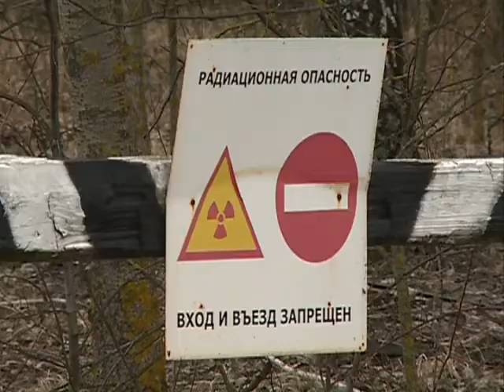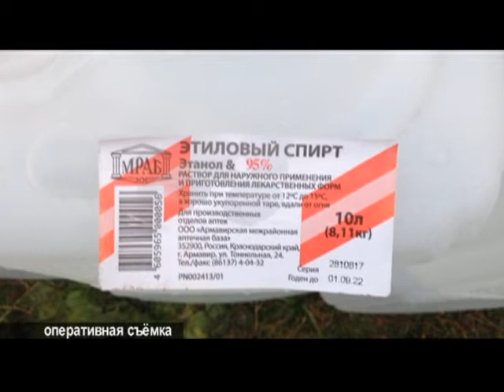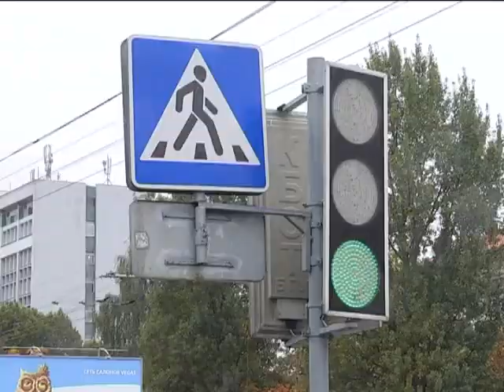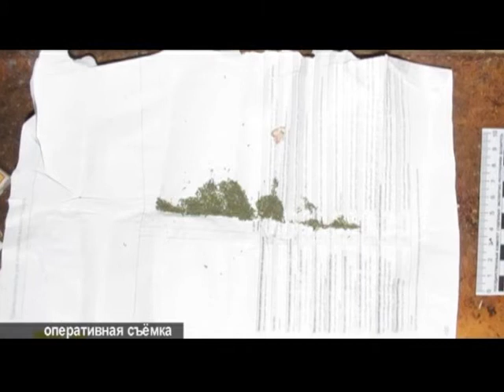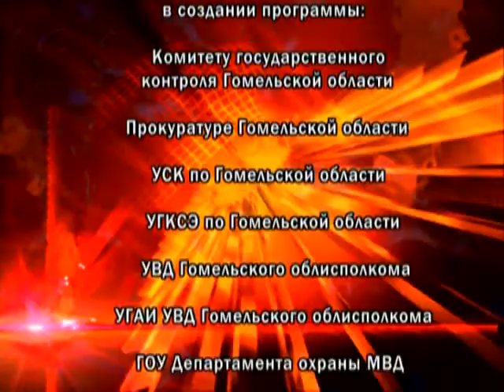Де-факто 12 10 2017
В Гомеле пенсионера, который хранил дома немецкие патроны как память об армии, хотят привлечь к уголовной ответственности.

В Речице у мужчины изъяли более 2-х килограммов марихуаны.

Выпала из трактора и попала под машину. Подробности веселья, которое закончилось трагедией.